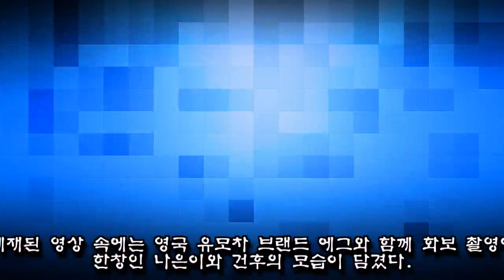러블리함이 폭발하는 나은X건후의 광고 메이킹 영상